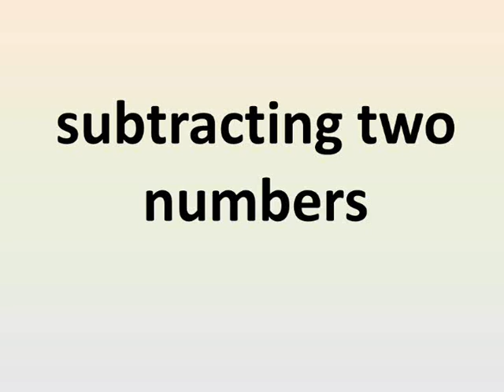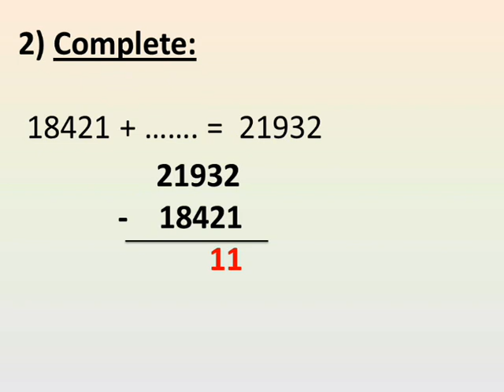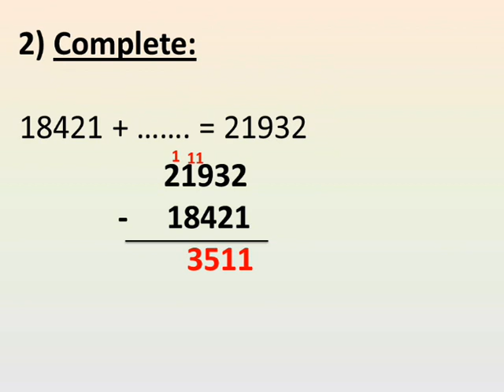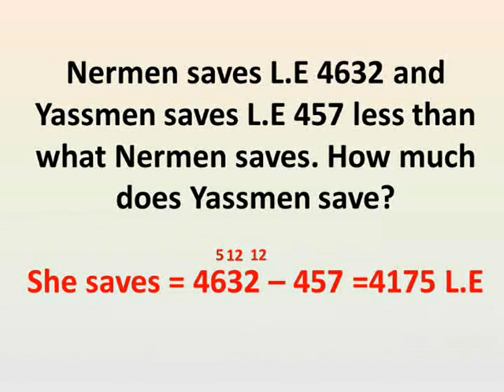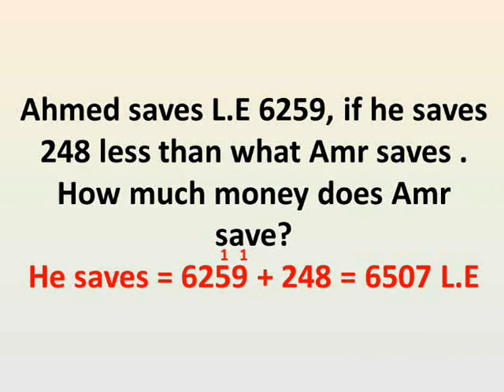primary 3 maths first term chapter 6 lesson 57 subtracting 2 numbers ماث تالته ابتدائي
شرح دروس رياضيات لغات الصف الثالث الابتداءي الترم الاول الوحدة السادسة طرح رقمين